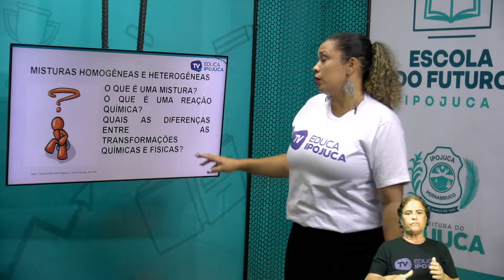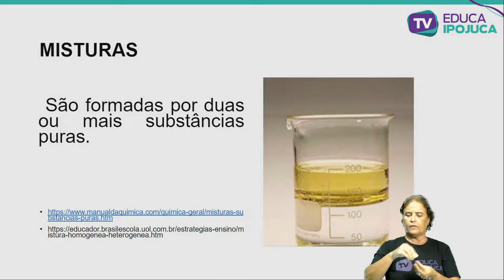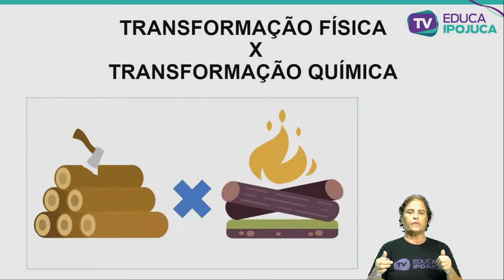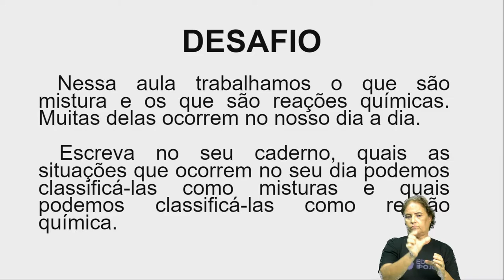CIÊNCIAS - AS MISTURAS E AS REAÇÕES QUÍMICAS - EJA III - AULA N°001